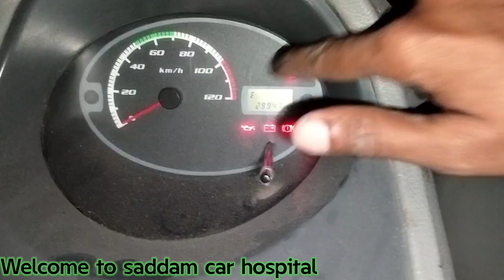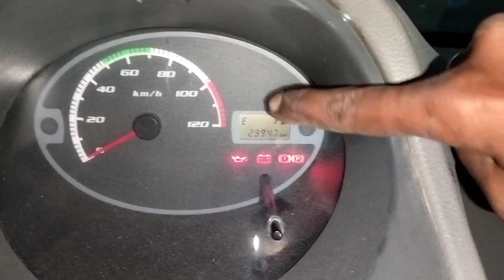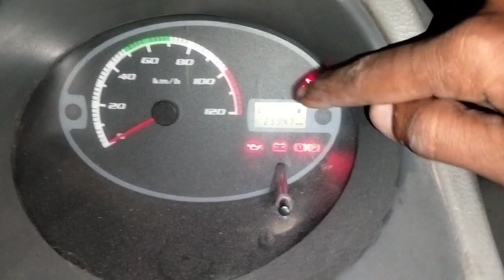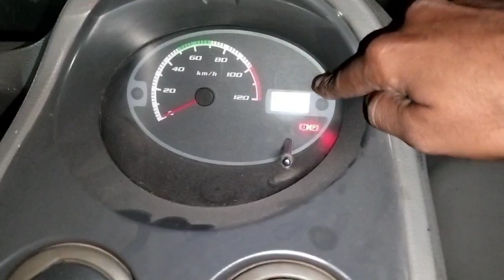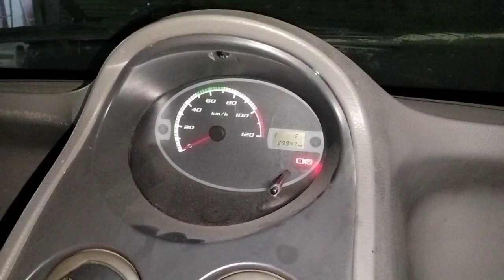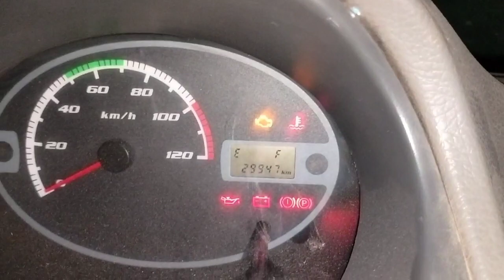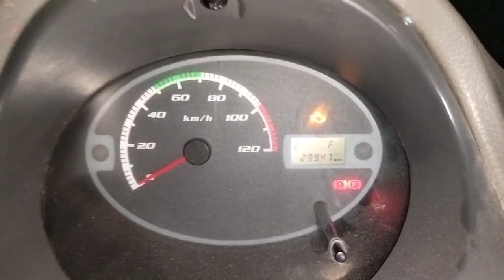How to fix Tata Nano gadi stating issue # chek lait # temperature lait Problem work done 👍🚗🚗🚗🚗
Tata Nano gadi stat nahi ho rahi hai aur gadi ke mitar pe chek lait # temperature ki lait nahi a rahi hai kya karein

Tata nano gadi gadi stat nahi ho to mitar pe kaun kaun si lait aani chahiye kaise pata karein

Nano gadi mein men rile kha pe hoti hai # starter rile # feed pump rile # kha pe hoti hai

Tata nano gadi mein ignition coil pe  current # fuel # injector per supply nahi a rahi hai kya karein

Tata nano gadi self le rahi hai aur gadi stat nahi ho rahi hai mitar pe laitein nahi a rahi hai kya karein

टाटा नैनो गाड़ी स्टार्ट नही हो रही है और मीटर। पे चेक लाइट और टेंपरेचर की लाइट नही आ रही है क्या करें

टाटा नैनो गाड़ी का फ्यूज डायग्राम और रिले लोकेशन खा पे होती है

नैनो गाड़ी में स्टार्ट नही हो तो गाड़ी में मीटर पे कौन सी लाइट आना चाहिए # अगर चेक लाइट भी नही आयेगी तो गाड़ी स्टार्ट होगी या नहीं होगी

टाटा नैनो गाड़ी में अगर टेंपरेचर की लाइट नही आयेगी तो गाड़ी स्टार्ट नही होगी